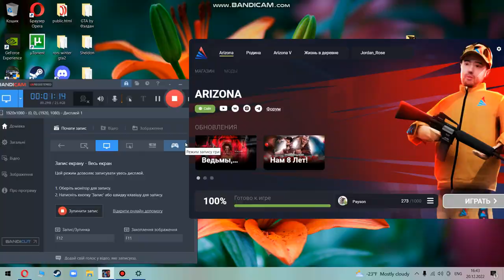boyarkiy sin andreya